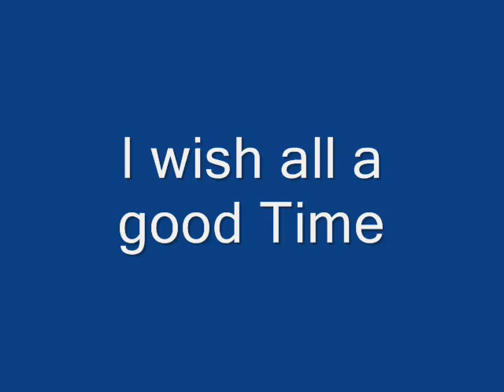The White Ox Song for Peace and Love